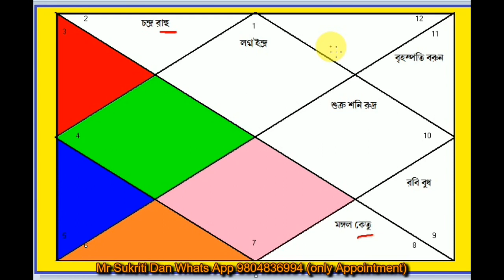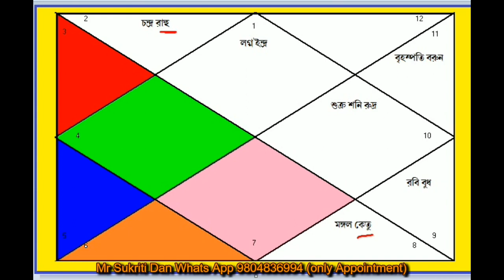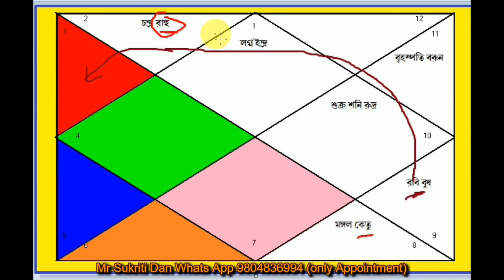কালসর্প যোগ চলছে , কি কি করবেন ? @astrosolution3309 kalsorpo Yog till 16 May 2022 🐍🐍🐍